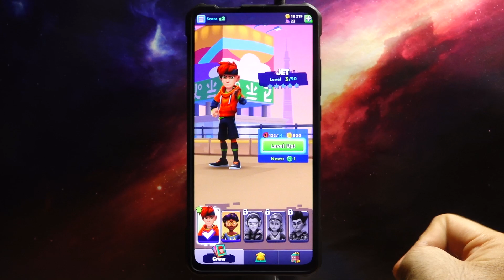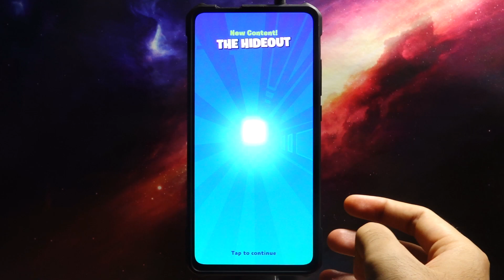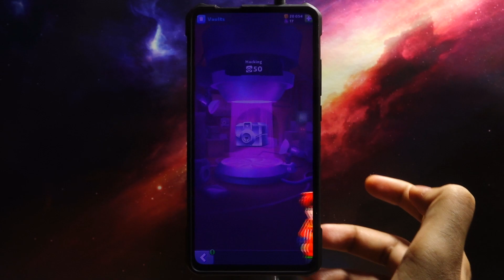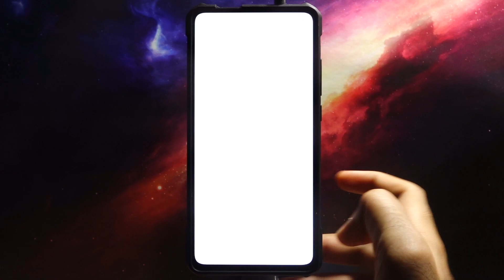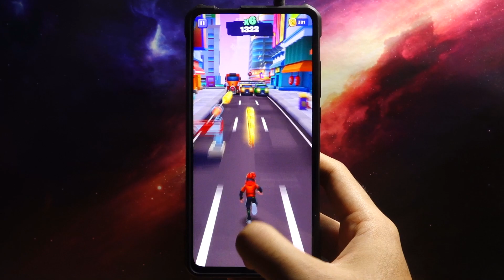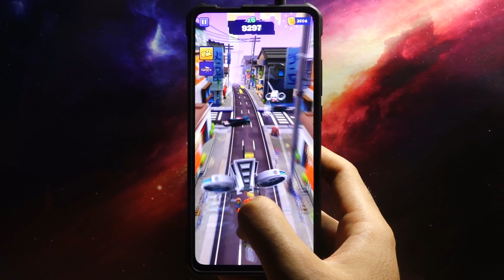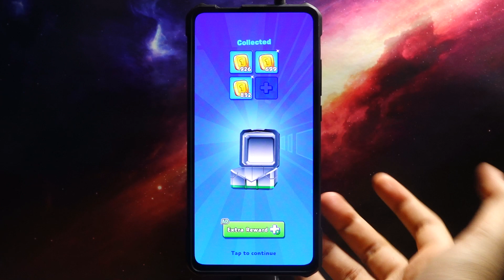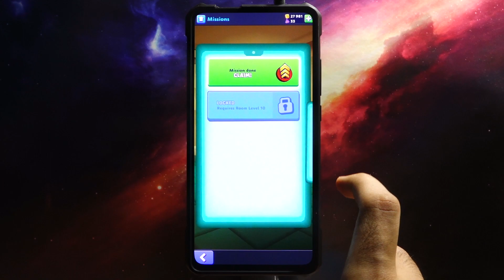MetroLand - Android Gameplay #2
►Game Info
MetroLand is the next-gen endless runner:

★ RUN ANYTIME, ANYWHERE: Enjoy the fun no matter where you are, and keep raising your score even if you are offline. The action never stops!

★ EXPLORE THE CITY: Parkour in the streets, dash to the rooftops or dive into the underground tunnels as you help your runner dodge capture.

★ AN ENDLESS JOURNEY: Increase your score run after run, every step counts, even offline! Score enough to unlock new gadgets and action packed areas!

★ METROLAND MANIA: Rack up XP points while you run each season to earn amazing rewards. Unlock even better rewards and exclusive bonuses by purchasing the Gold Pass.

★ BUILD YOUR BASE: Build rooms and fun robots, send them on missions and grab loot. All of it while you are offline or work on your score!

★ BOOST YOUR GAME: New areas and action packed arcade challenges unlock over time, giving you new playgrounds to dash, dodge and parkour with your band of rebels.